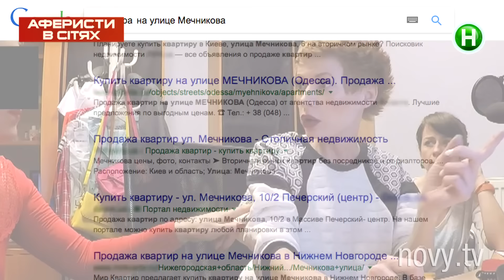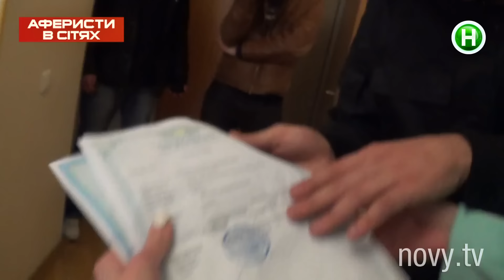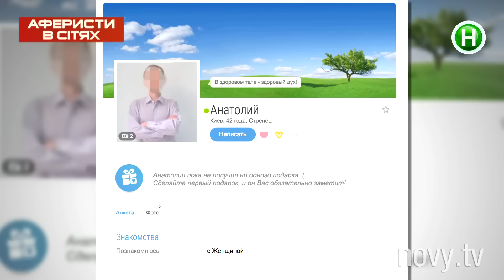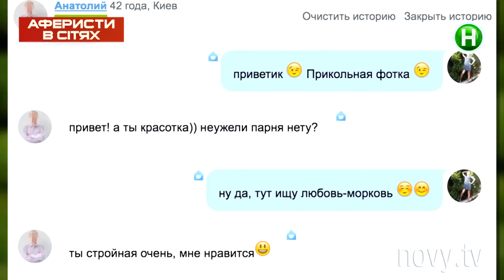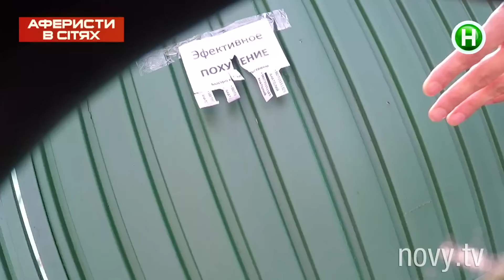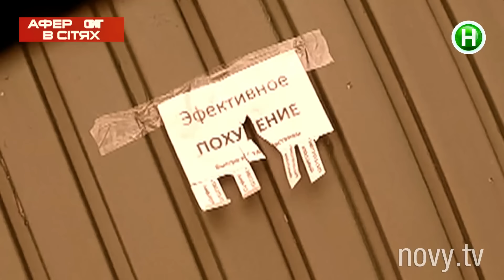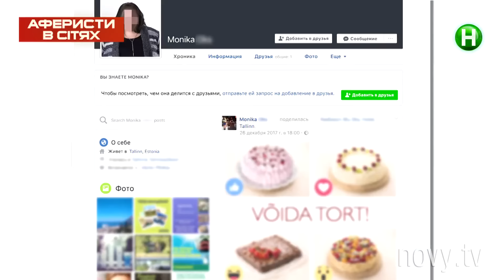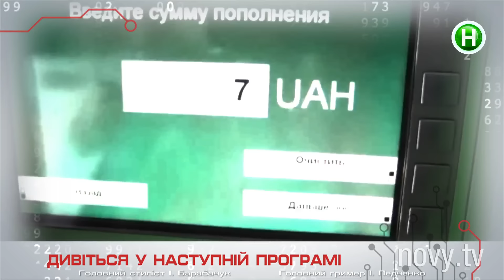Аферисты в сетях - Выпуск 3 - Сезон 3 - 20.02.2018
Новые Аферисты в сетях и ведущая проекта Елена-Кристина Лебедь затащат в свои сети всех: и мошенников с сайтов купли-продажи, и любовных аферистов с сайтов знакомств, и даже неверных (а если пройдут проверку, то верных) мужей.

Что может скрываться за письмом «Поздравляем, вы получили роль в кино»? Почему после объявления о продаже ноутбука почти всегда звонят два брата? И какую схему они проворачивают с девушкой-продавцом? Как отреагирует муж на соблазнительную докторшу, если будет уверен, что они в кабинете одни?

Интернет-сети кишат аферистами-изобретателями и чудаками-оригиналами. Но команда Аферисты в сетях расставили на них свои сети, и кто в них попадется, уже не выскользнет. Вы узнаете обо всех ловушках интернета!